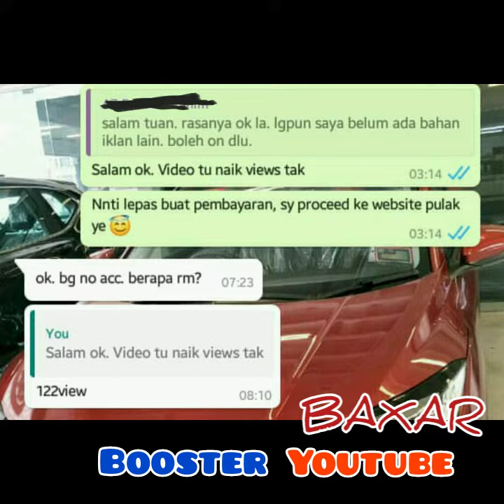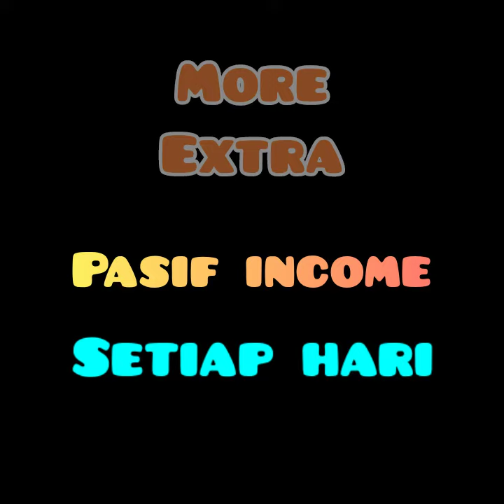AZ Pro Ads ● BAXAR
🏪 *BAXAR ● BAZAR ONLINE 3 DALAM 1* 😱

🔊 BERIKLAN SAMBIL JANA INCOME PASIF 🤩

💖 MENCARI PLATFORM BUSINESS JANGKA PANJANG?
💖 MAHU UPGRADE BISNES LEBIH PROFESSIONAL & KORPORAT?
💖 MAHU PASIF INCOME SETIAP HARI?

🔊🔊 Dengan kos serendah 6 sen sehari, AZ Pro-Ads sedia membantu anda. 😘😘

Biar betik servis makin murah?

Ye betul. Disebabkan sambutan terlajak hangat, maka kami kurangkan harga dengan extra servis & upgrade sistem yang lebih sempoi.

BOOST TOGETHER.
EXPAND TOGETHER.

AZ Pro Ads 🌐📲

Online business ● Digital Planet